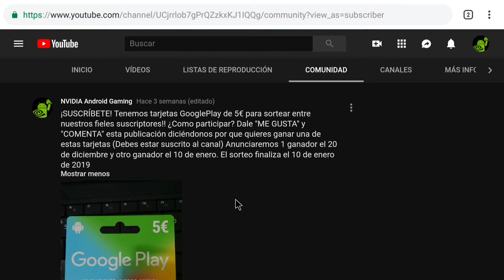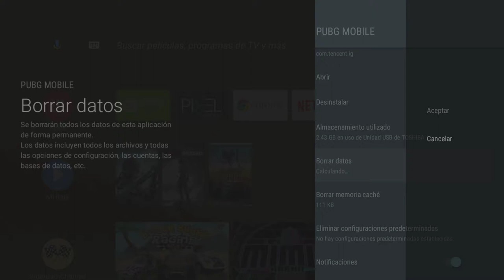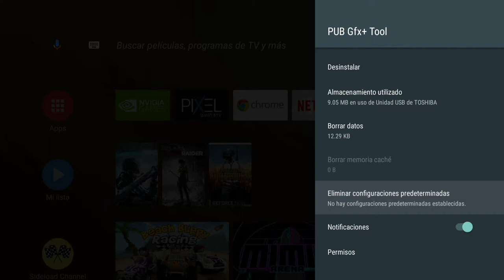Como solucionar Pantalla Negra + Partida 1080P en PUBG MOBILE - NVIDIA SHIELD ANDROID TV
[ [ [ INFORMACIÓN IMPORTANTE ] ] ]

En nuestro facebook encontrarás información de interés:
➜ Página Facebook: